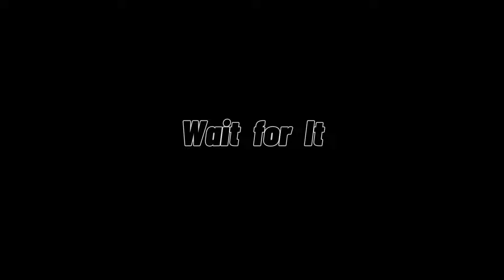Attack On Titan || Eren Yeager's Final Transformation || [ A M V ] Edit - I'm so sorry